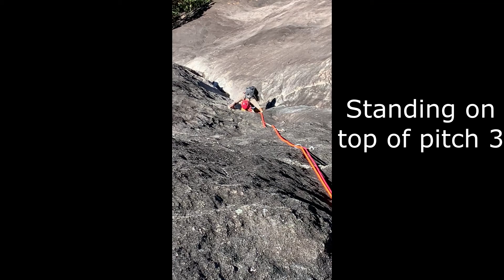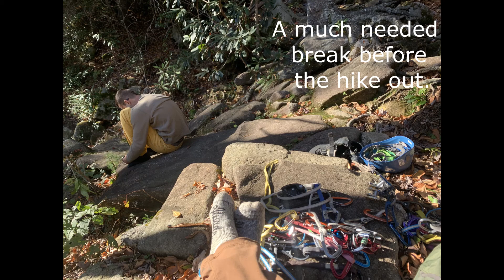Seconds (5.8) | Laurel Knob, NC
-timestamps-

00:00 - Intro
01:16 - Approach
02:09 - Pitch 1
02:39 - Pitch 2
04:10 - Pitch 3
04:55 - Pitch 4&5
05:20 - Pitch 6
06:09 - Pitch 7
06:40 - Topout
07:05 - Rappel
09:20 - Hike Out